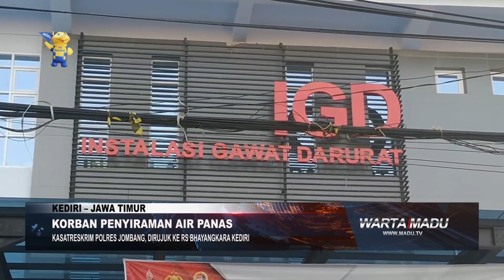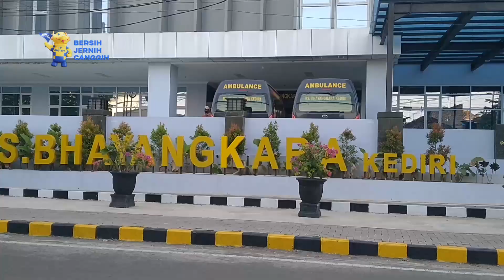KEDIRI KASATRESKRIM POLRES JOMBANG, DIRUJUK KE RS BHAYANGKARA KEDIRI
Kediri - Kasatreskrim Polres Jombang AKP Giadi Nugraha  Dirujuk Ke RS Bhayangkara Kota Kediri Kasatreskrim Giadi Menjadi Korban Penyiraman Air Panas  Yang Dilakukan Oleh Simpatisan Pelaku Pencabulan Moch Subchi Azal Tzani (MSAT)  Saat Upaya Dilakukan Penjemputan Paksa  Di Ponpes Majma'Al Bahrain Shiddiqiyah Losari Ploso Kabupaten Jombang Kamis Kemarin Lusa
Kasatreskrim AKP Giadi Menderita Luka Bakar Di Kedua Kakinya  Dan Harus Mendapatkan Perawatan Intensif Dirinya Harus Menjalani Perawatan Di Ruang Igd Rs Bhayangkara Kota Kediri Sabtu Sore Kemarin
Dokter Jaga Rs Bhayangkara Kota Kediri Menjelaskan Luka Pada Kedua Kaki Korban Grade Dua  Baik Kaki Yang Kiri Maupun Yang Kanan Setelah Luka Dibersihkan Kemudian Ditutup Lagi Agar Tidak Terjadi Infeksi Saat Ini Korban Rawat Jalan  Sambil Menunggu Perkembangannya.